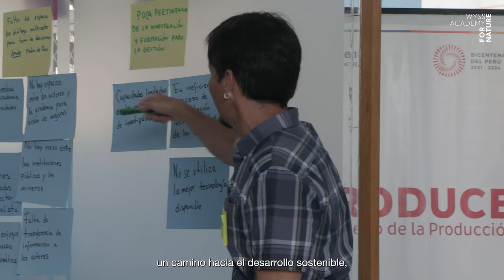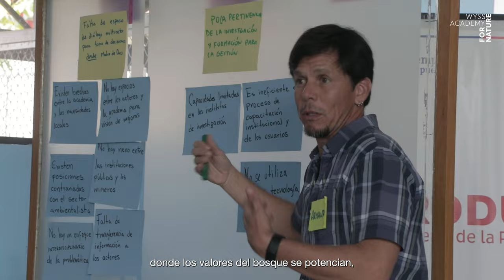Desarrollo sostenible en Madre de Dios, Perú: Un camino hacia la transformación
La Wyss Academy for Nature de la Universidad de Berna ofrece un nuevo enfoque a las cuestiones apremiantes en la intersección del cambio climático, la pérdida de biodiversidad y el cambio en el uso del suelo. En su Informe Anual 2023, hace un balance del cuarto año transcurrido desde su creación. Vea la entrevista con el Prof. Dr. Armando Valdés-Velásquez, Asesor senior del Hub Sudamérica.

El Hub Sudamérica, dirigido por Miguel Saravia, se enfoca en Madre de Dios, una región amazónica peruana que enfrenta grandes cambios paisajísticos debido a la expansión agrícola, la tala indiscriminada y la minería, agravados por la apertura de la carretera Interoceánica. Dichas actividades plantean grandes amenazas a la biodiversidad, la cultura local y el bienestar de las personas. Para revertir estas tendencias negativas, el equipo del Hub junto a actores clave trabajan para combinar la conservación de la naturaleza y las necesidades locales.

Visite nuestro sitio web para leer el Informe Anual 2023 completo